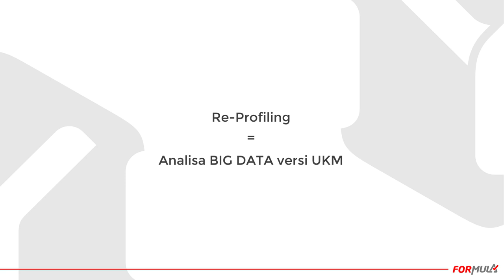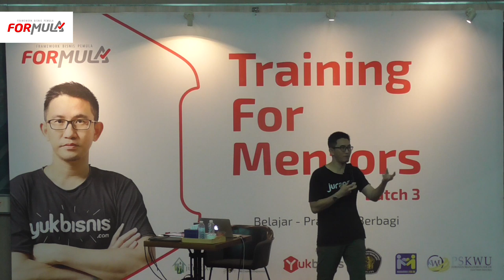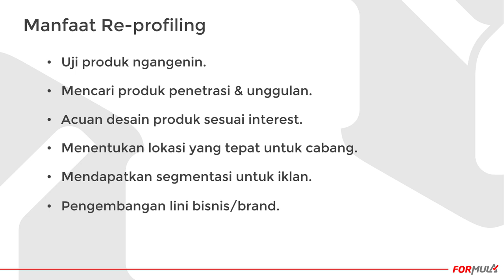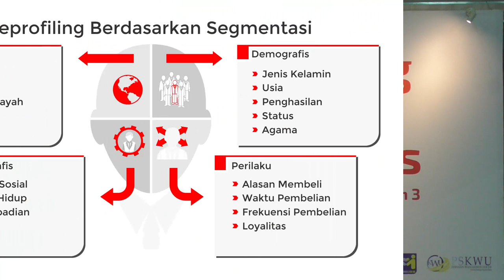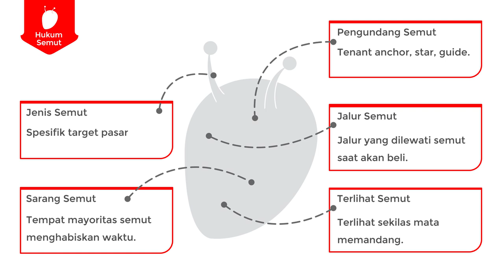Reprofiling - Analisis Big Data ala UKM